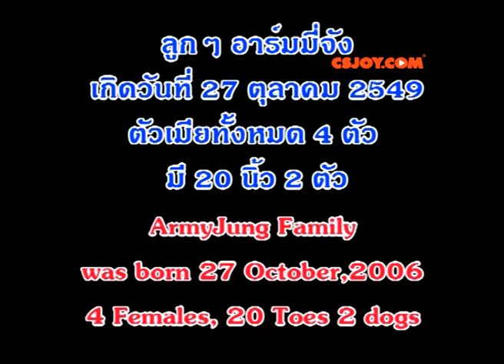ชิสุห์พุดเดิ้ลมีหลานแล้วอีก4ตัวมี20นิ้ว2ตัว ดูดนมแม่ หลานของแฮปปี้ฟันนี่ SHIZU & POODLE PUPPIES MORE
ตัวที่ได้ท้องคืออาร์มมี่จัง ออกลูกมา4 ตัว 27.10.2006 มี20นิ้ว2ตัว
บ้านเราเริ่มทำหมันหมาตัวผู้ทั้ง3ตัว หลังจากนั้น พอมาสักพักอาร์มมี่จังมีอาการสั่น ตรวจพบเป็นช่องคลอดอักเสบ ต้องผ่าตัดทำหมัน
ตอนนี้อาร์มมี่จังยังมีชีวิตอยู่ แข็งแรงแก่ตามวัยค่ะ
**เสียงดนตรีอาจแปลกไปเพราะตัดเสียงเพลงลิขสิทธิ์ออก ไม่มีงานต้นฉบับ อยากฟังเสียงหมาดูดนมแม่